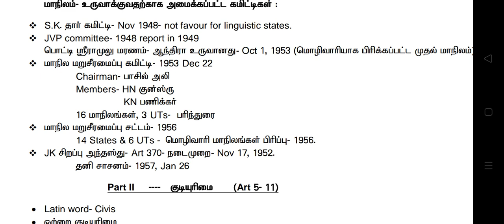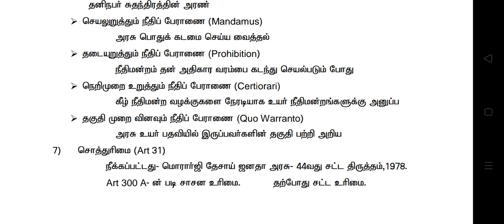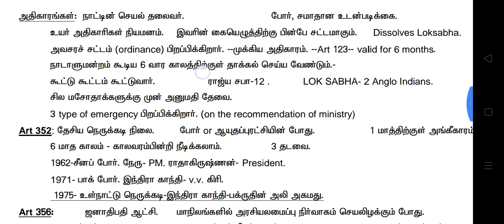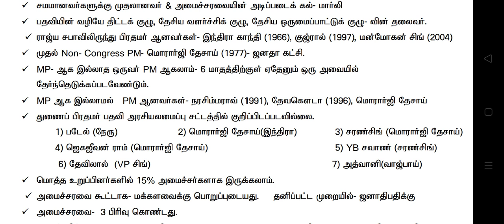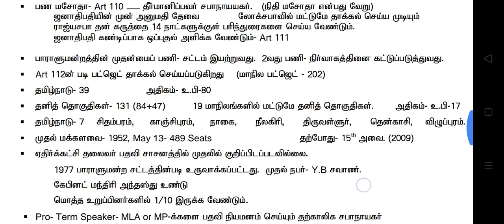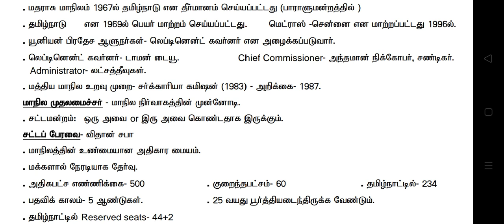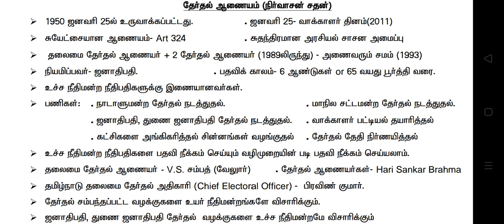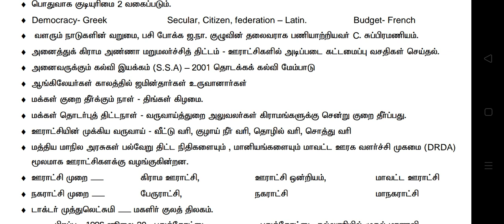இந்திய அரசியலமைப்பு சட்டம் Full concept Group 1 &2 preparation notes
Top10 Tnpsc full videos